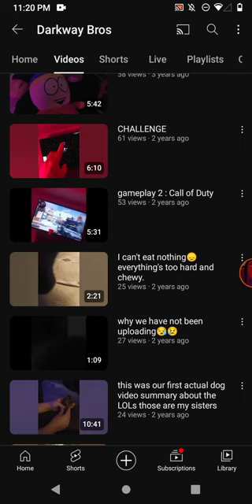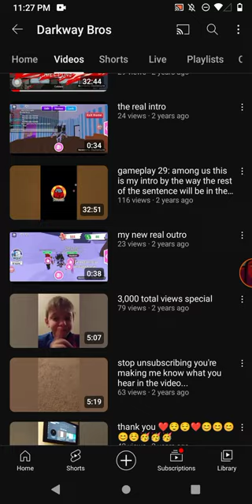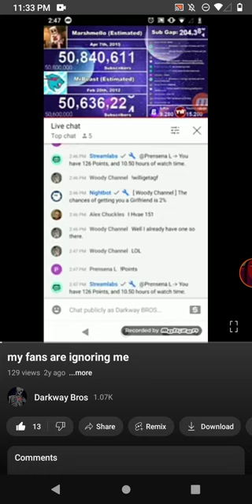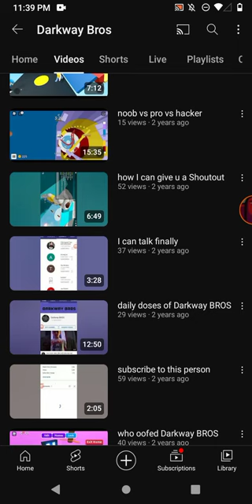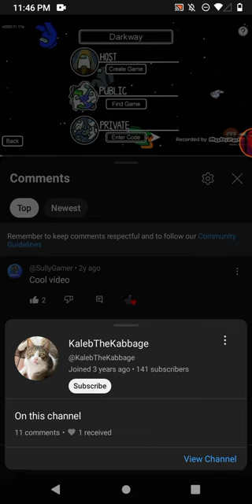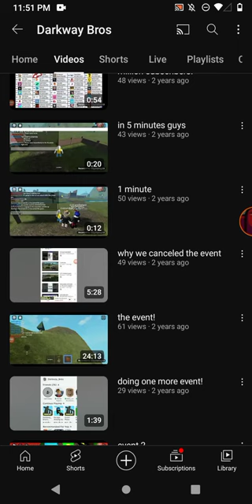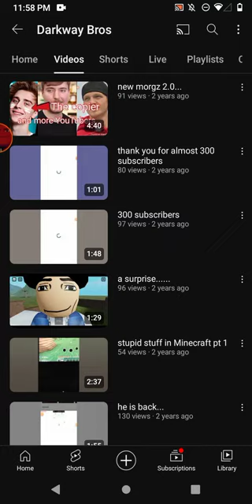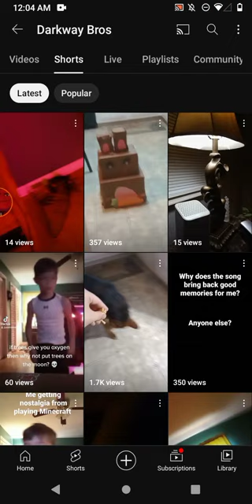History of Darkway BROS